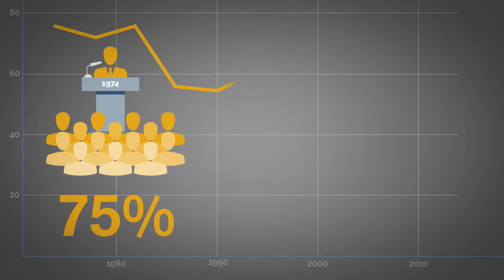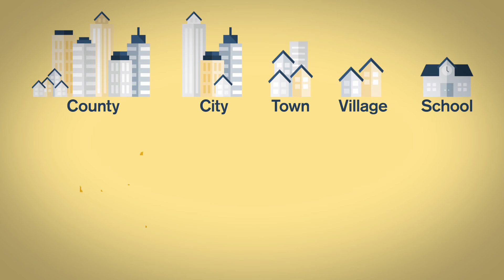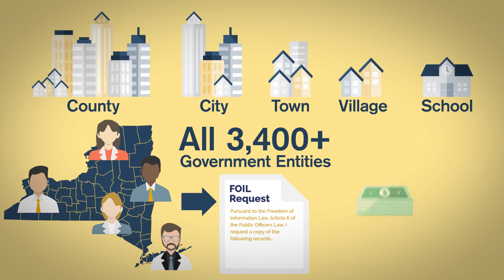The New York Transparency Project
The New York Transparency project is an unprecedented effort to demand that every government expenditure is made public. Using the state’s Freedom of Information Law (FOIL), Reclaim New York has already requested the checkbooks of hundreds of towns, school districts, public authorities, counties, and other taxpayer-funded entities.

Reclaim New York is a non-partisan, 501c3 non-profit organization that educates New Yorkers on issues like affordability, transparency, and education. Through civic trainings, we empower citizens to engage their state and local government. Most importantly, we’re a group of New Yorkers that believes deeply in helping each citizen reclaim ownership in their relationship with government.